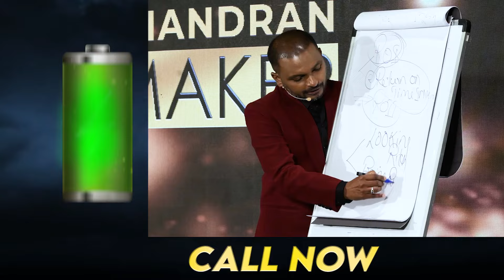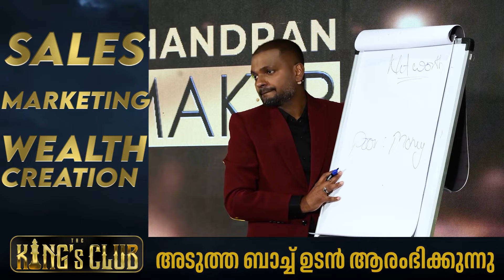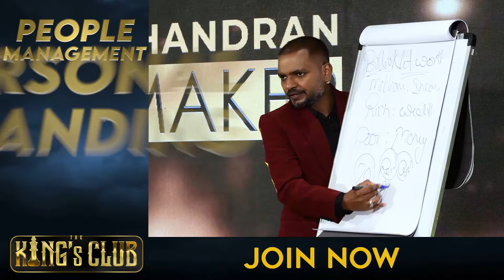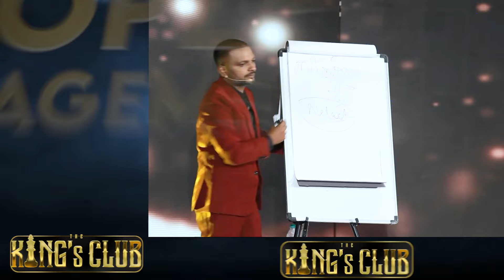ചിലർക്ക് രാത്രിയിൽ കിടന്നാൽ ഉറക്കം വരില്ല!!! Dr. ANIL BALACHANDRAN | Dr. അനിൽ ബാലചന്ദ്രൻ